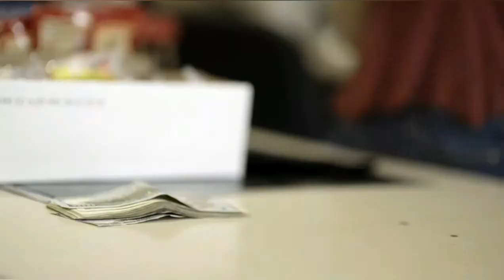Top 5 comedy sketchers